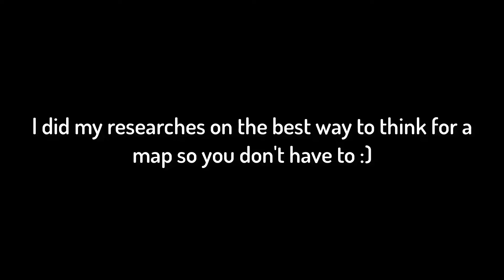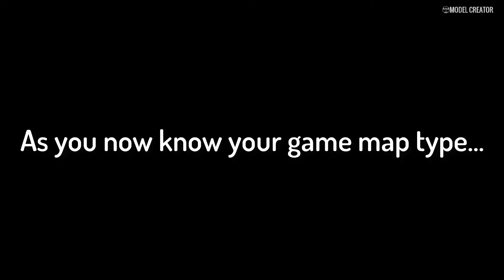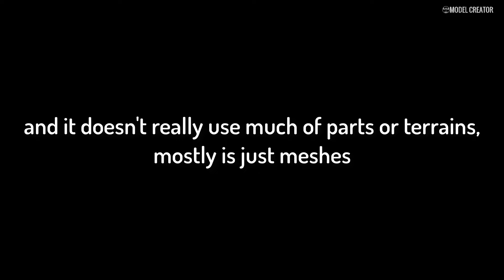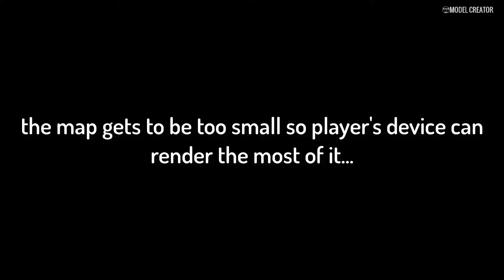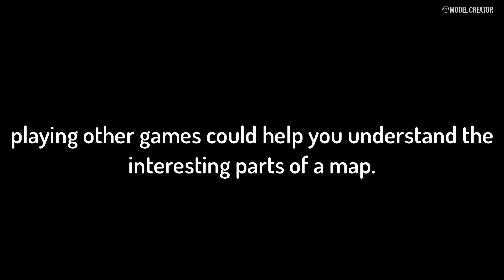How to Create a Good Map in ROBLOX STUDIO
* ROBLOX Username: StarModelX